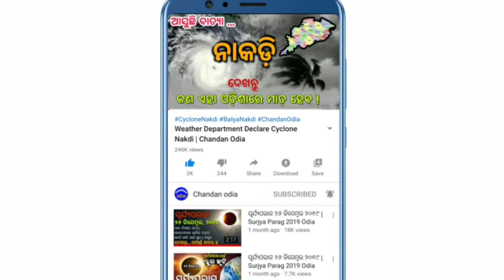Today Breaking News | ଆଜି 13 ଏପ୍ରିଲ 2020 ର ମୁଖ୍ୟ ଖବର | Cm Naveen News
Aji tharu arambha hela ola car seva